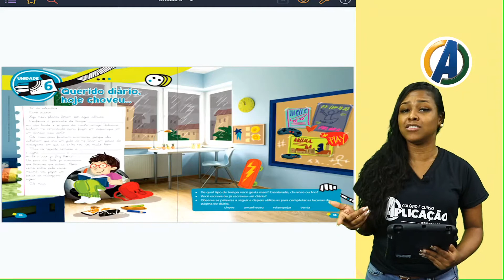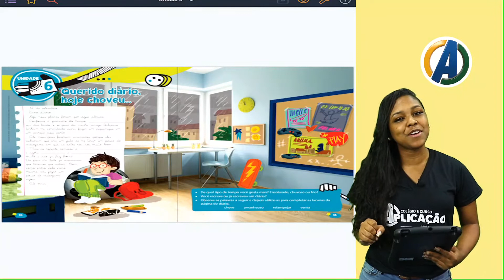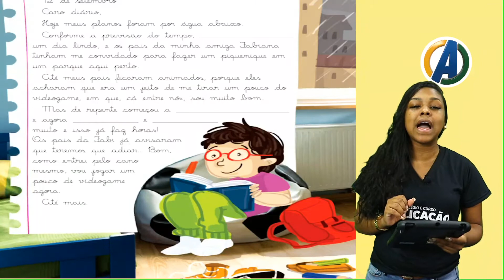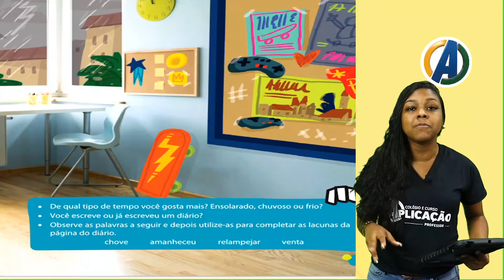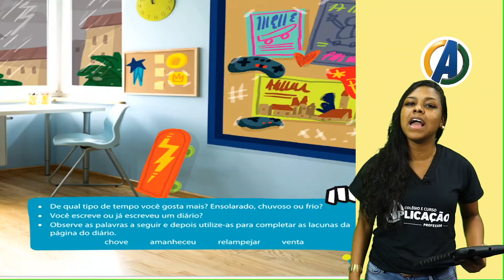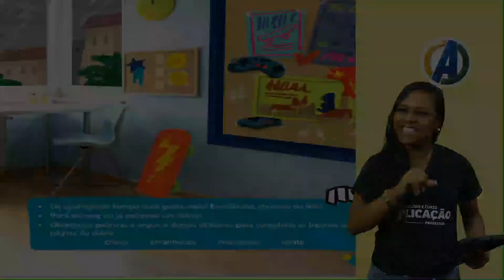3ºANO - REDAÇÃO - ABERTURA UNIDADE 6 - PROFª LYA ALMEIDA